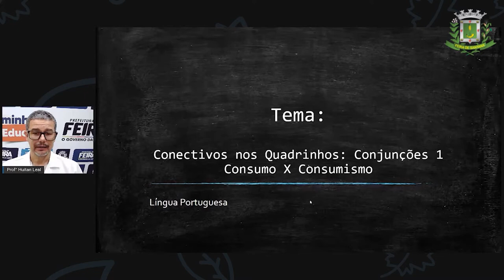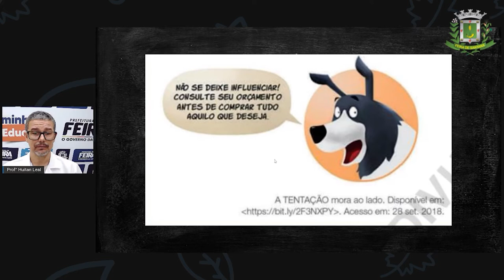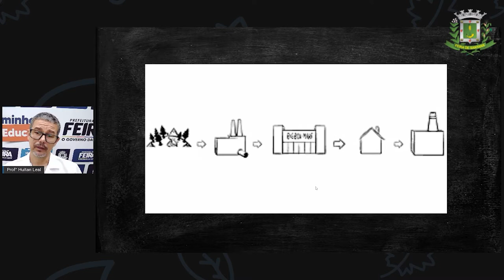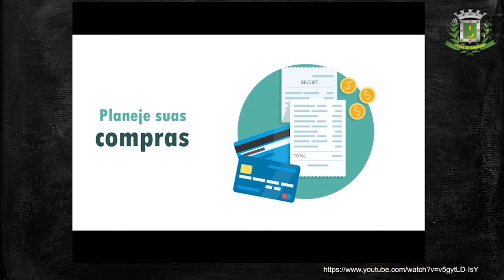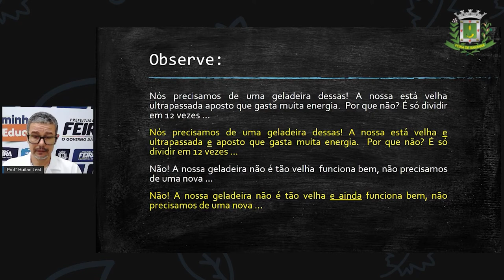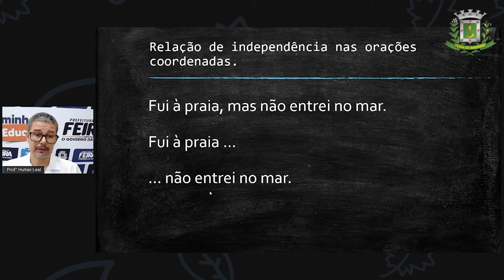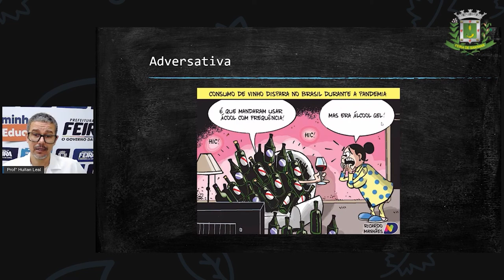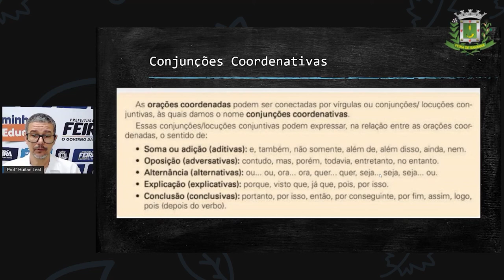7ºANO Aula 13 Prof Huitan Leal Lingua Portuguesa Conectivos nos Quadrinhos Conjunções Par